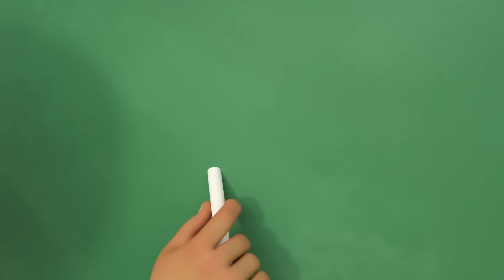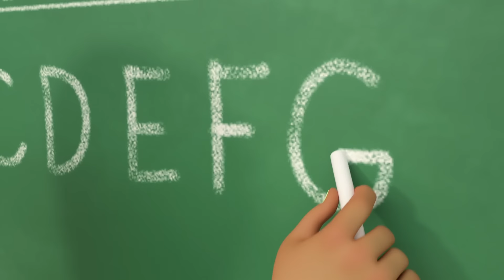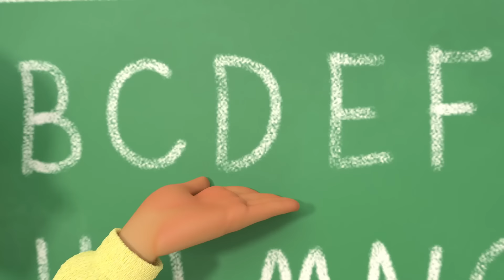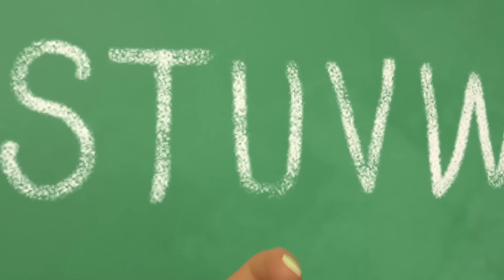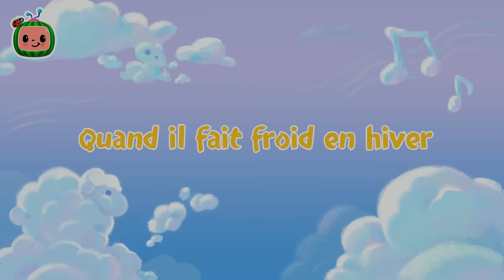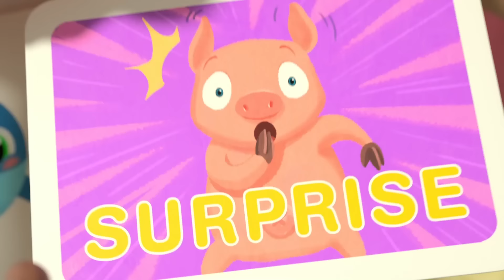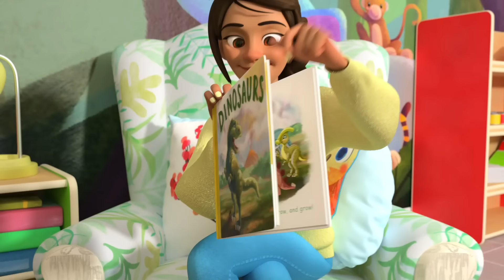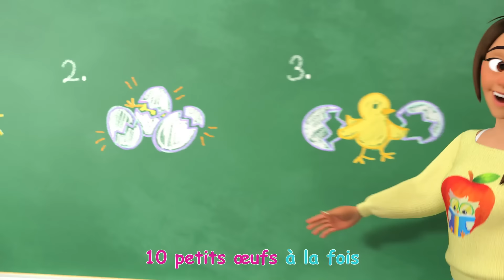L’école de ski | CoComelon - L'Heure de Cody | Chansons pour bébés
00:00 L’école de ski
02:53 Le premier jour d’ecole
05:42 Les roues de l'autobus Version 4
08:37 Accroche-toi
11:57 Petit lapin Fou Fou
14:43 Mélangeons les couleurs
18:17 Voici comment (2021)
20:45 L'alphabet
24:16 Quand il fait froid en hiver
27:49 Dire bonjour
30:54 La chanson quand tu es malade (2021)
33:17 Partage quand tu n'en as qu'un seul !
36:11 Grimaces
39:02 La soupe de lettres
42:01 Imitons les animaux
45:31 La chanson des dinosaures
48:31 Les roues de l’autobus
51:13 Dix petits oeufs
54:05 Chanson des véhicules de construction
57:49 Quand je serai grand